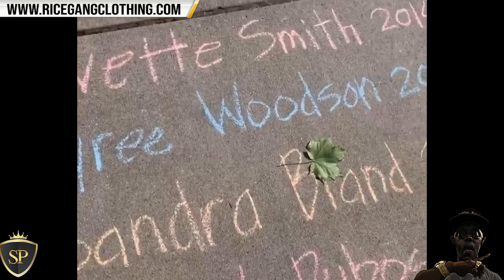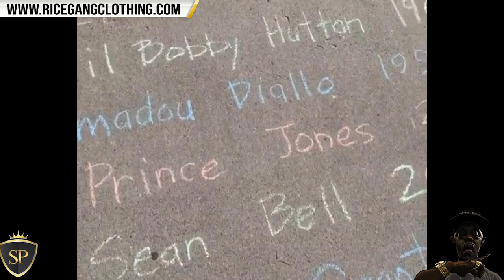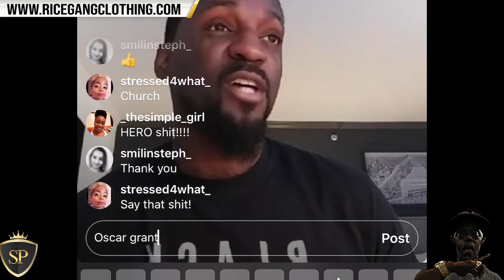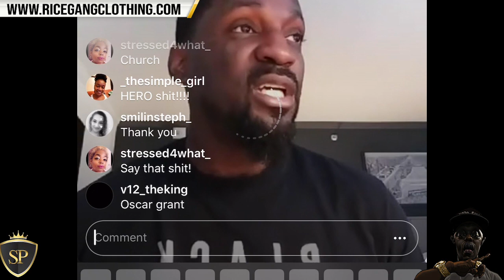TSU SURF LEADS PEACEFUL RALLY IN NJ + POWERFUL WORDS FROM OOOPS WHO IS IN MINNESOTA ‼️